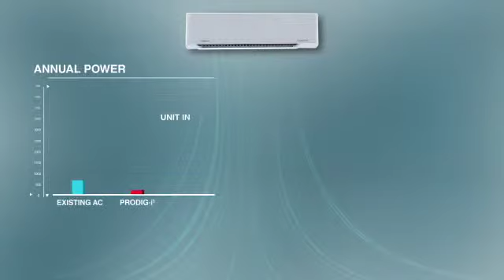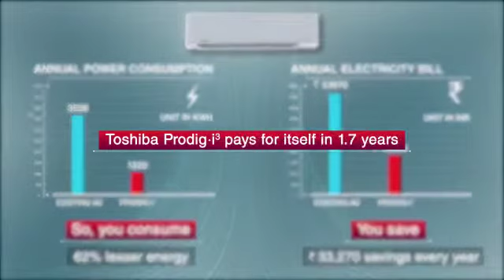Toshiba Prodig i3 - PERFORMANCE BEYOND COMPARE